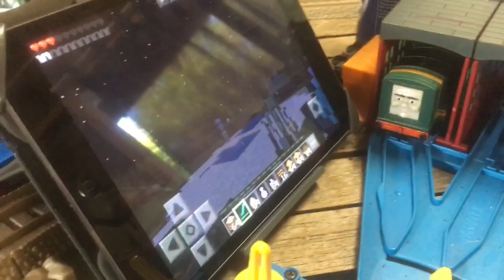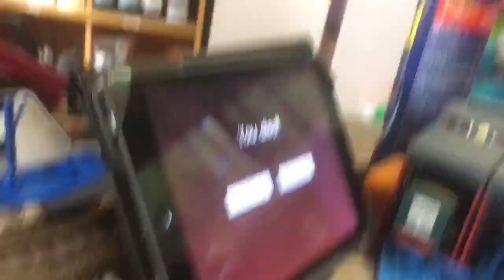Thomas and friends adventures season 1 episode 3 Henry big Easter egg hunt Easter special